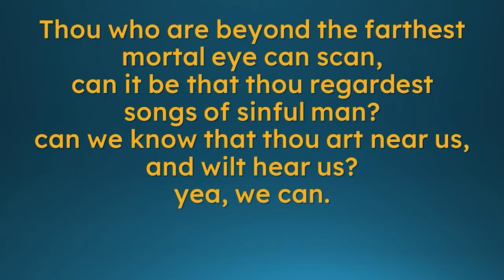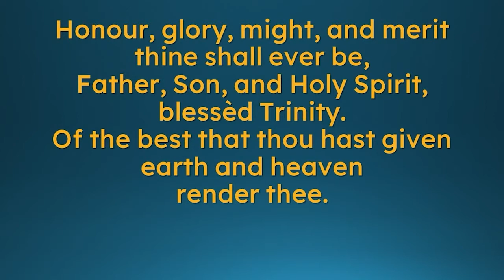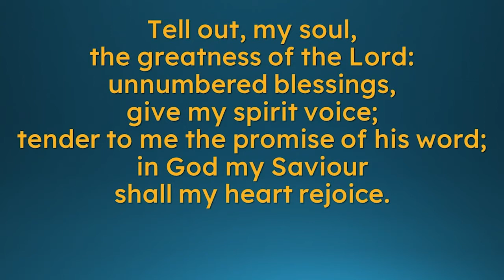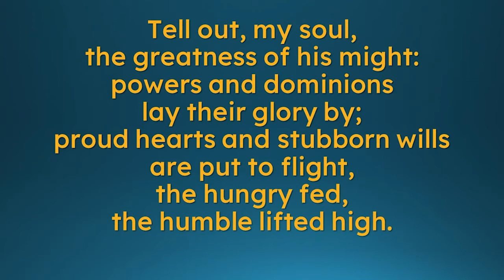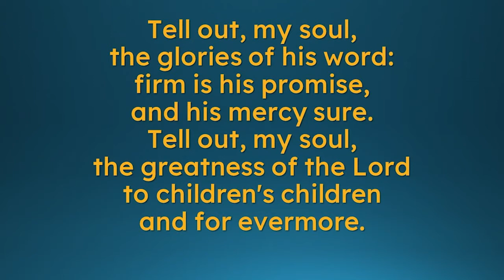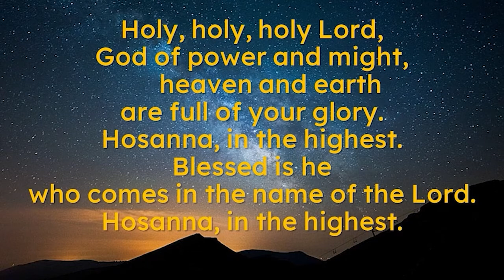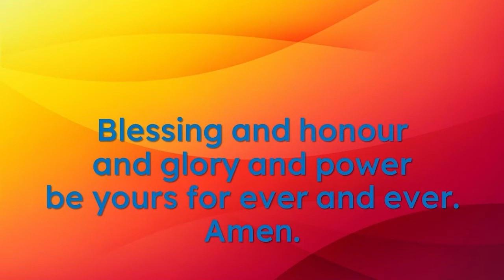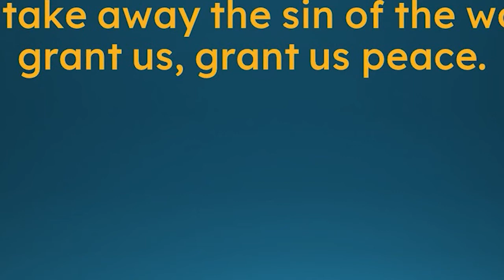Sunday Worship - 14 March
Rev Jacky Cammidge leads our service for the fourth Sunday of Lent (Mothering Sunday); Rev Derek Winteburn preaches.